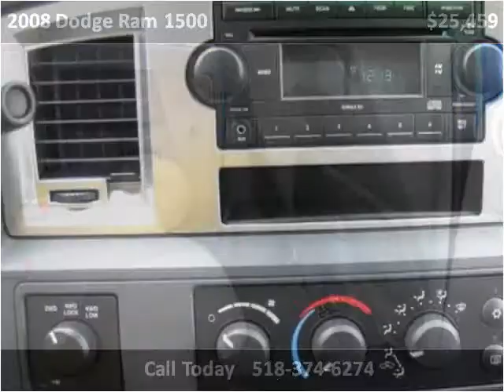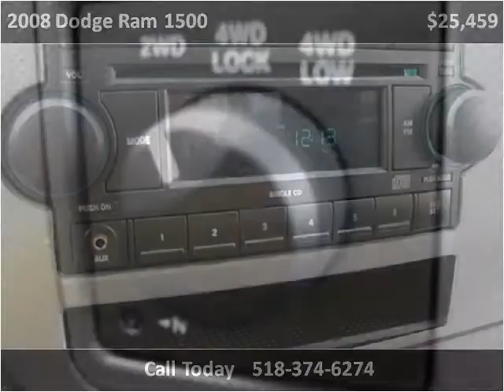2008 Dodge Ram 1500 Used Cars Schenectady NY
This 2008 Dodge Ram 1500 is available from Scotia Motors.